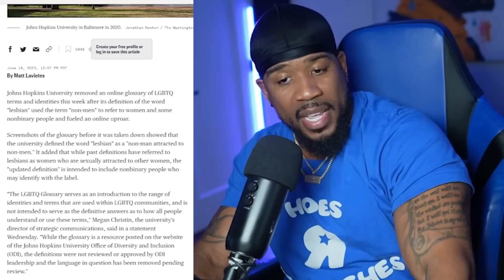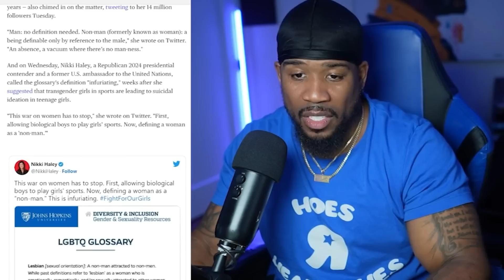The new definition of WOMAN is NON-MAN now?